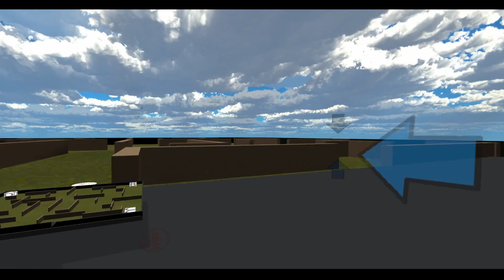【VRChat】VRどうでしょう【第１話】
さはあさイヌでVRChat探索